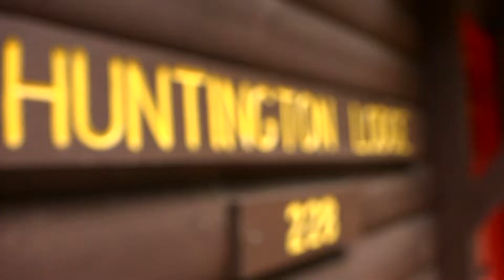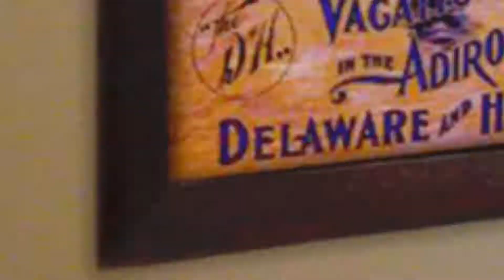ESF Hero Video